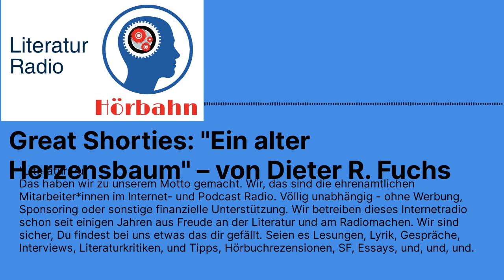Great Shorties: "Ein alter Herzensbaum" – von Dieter R. Fuchs | Literatur Radio Hörbahn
Great Shorties: "Ein alter Herzensbaum" – von Dieter R. Fuchs

(Hördauer 23 Minuten)

Erinnerung sind das süßlich-bittere Salz unseres Lebens. UK

Dr. Dieter R. Fuchs, Jahrgang 1952, recherchiert und schreibt mit der gleichen Leidenschaft, mit der er vier Jahrzehnte lang als Naturwissenschaftler und Forschungs-Manager tätig war. Bei seiner Arbeit in Materialentwicklung, Umweltforschung und Kulturgüterschutz faszinierten ihn vor allem internationale Erfahrungen. Er wirkte an Expeditionen im Iran mit, lebte lange im Jemen sowie in Dubai und bereiste beruflich wie privat die ganze Welt. Die Begegnung mit Menschen unterschiedlichster kultureller Hintergründe bedeutet für ihn echte Bereicherung. Als Präsident des unter der Schirmherrschaft der Vereinten Nationen gegründeten Weltdachverbandes der Angewandten Forschung WAITRO engagierte er sich ehrenamtlich für mehr Miteinander zwischen Industrie- und Entwicklungsländern.

Seit Eintritt in den Ruhestand widmet er sich dem Schreiben von Romanen. Hierbei spielt seine private Leidenschaft für asiatische Kunst eine besondere Rolle, vor allem Netsuke genannte japanische Schnitzereien sowie chinesische Toggles und Amulette. Seine mystischen Geschichten um diese kleinen Objekte laden den Leser auf Reisen in fremde Sphären und Zeiten ein. Bei solchen Grenzwanderungen treten fantastische Zusammenhänge hervor, die historisches, natur- und kunstwissenschaftliches Wissen vermitteln und darüber hinaus auf unterhaltsame Weise die Fantasie anregen.

Beim Fabulus-Verlag erschien der Debut-Roman "Der Tanz der Häsin". Im Schwarzer-Drachen-Verlag dann im August 2017 sein historischer Roman über Japan "Hannya - im Bann der Dämonin". Es folgte der Urban Fantasy Thriller "Zhulong - ein Drache erwacht". Inzwischen liegt auch "Der Masanao-Adler" vor. Außerdem erschienen Kurzgeschichten und Gedichte von ihm in verschiedenen Anthologien und Literatur-Journalen.

Wenn Ihnen diese Geschichte gefallen hat, gefällt Ihnen vielleicht auch diese

Sprecher und Realisation Uwe Kullnick